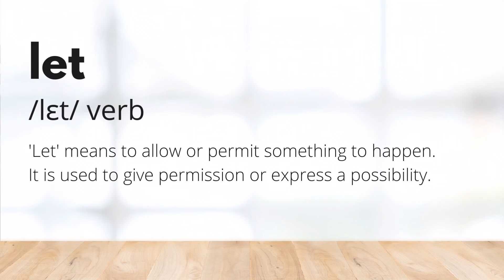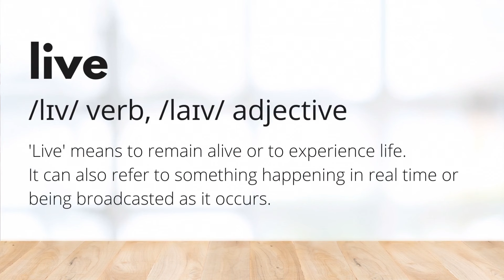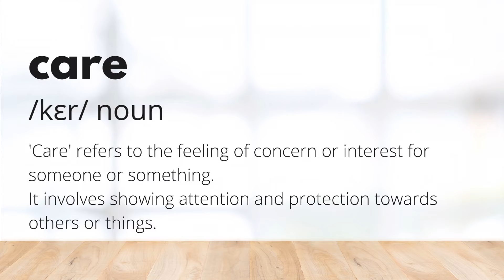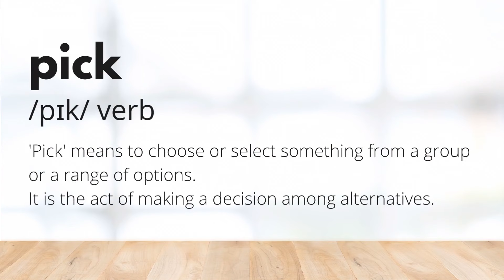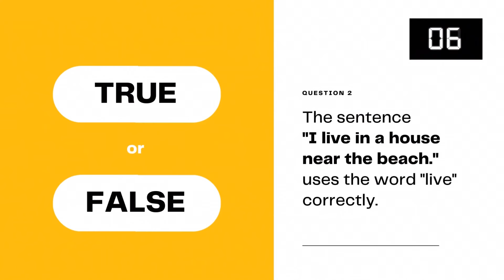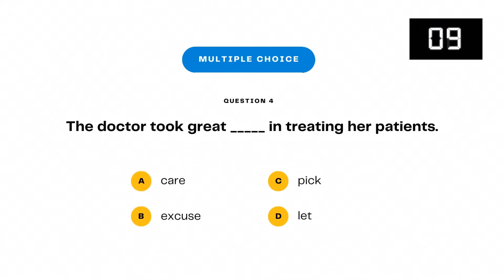Learn English Vocabulary for B1 Intermediate: let - live - care - excuse - pick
Welcome to our exciting new English vocabulary lesson, specially designed for B1-level learners! In this engaging and interactive course, we will explore five essential words that will enrich your language skills and boost your confidence in everyday conversations. Get ready to dive into the world of 'let', 'live', 'care', 'excuse', and 'pick' as we unravel their meanings, usage, and nuances in a friendly and lively atmosphere.

Join us on this language adventure as we break down each word with easy-to-understand explanations, relatable examples, and fun exercises that will help you master these vocabulary gems in no time. Whether you're looking to improve your English for work, travel, or personal growth, this lesson is the perfect stepping stone to achieving your language goals. So, don't miss out on this opportunity to expand your English vocabulary and enhance your conversational skills. Click on the video, and let's start learning together!